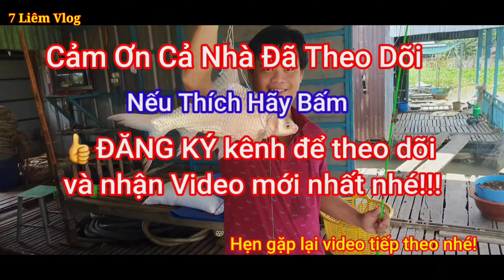Câu Tôm | Câu Kiểu Này Không Ghiền Mới Lạ @7liem123 #61